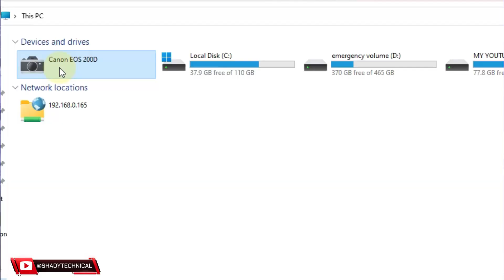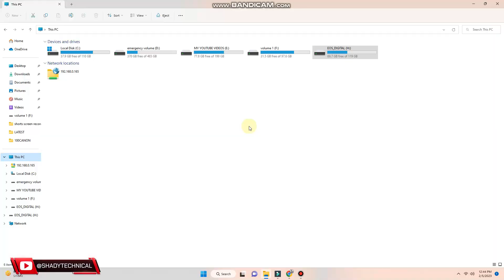[101% Solved] Fixed 0 bytes photo or Video file on an SD card /SDHC & microSD by@shadytechnical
Fixing a 0 bytes Video file on an SD card / SD, SDHC, SDXC, and SDUC & microSD by  @shadytechnical  [101% Solved] Fixed 0 bytes photo or Video file on an SD card /SDHC & microSD by @shadytechnical ​

QUANTUM OTG Card Reader and Hub with Type-C, USB & Micro USB Ports | Portable Memory Card Reader Supports USB Drives, TF, SD, Micro SD Cards QHM6570 -

Synqe 4 in 1 DSLR Camera Memory Card Reader : OTG Type C Micro USB iOS USB Card Reader Like Iflash, Idisk Compatible with iPhone, iPad, DSLR Camera, Micro USB, SDHC Flash Drive (NO Memory, Black)-

SHARDUL
SHADY

Free.